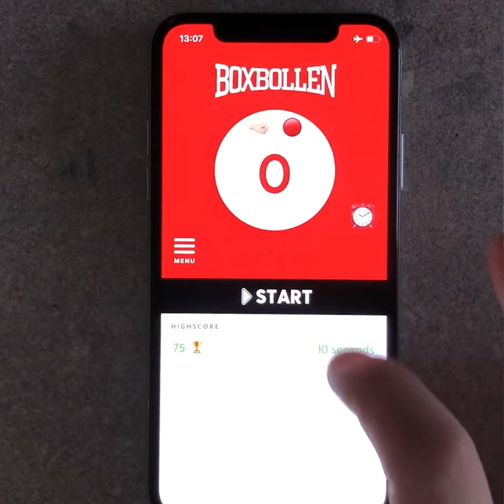BOXBOLLEN: NEW WORLD RECORD with THE BOXBALL (in 10s) by 13 yr old Lukas from Sweden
Congratulations Lukas to your new WORLD RECORD
38 hits in 10 seconds 🔥🤜🎈

DM  @boxbollen on Instagram for App Beta 📱